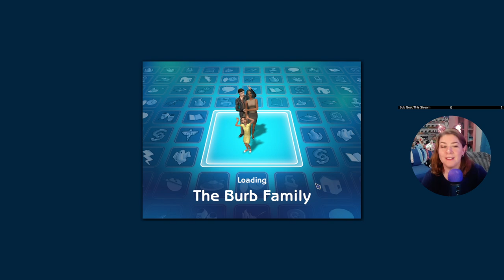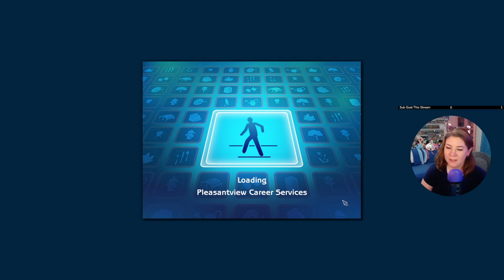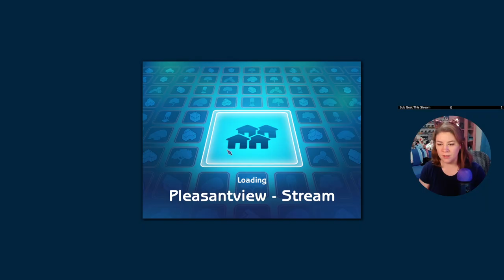The Burbs Round 1 - Sims 2 Pleasantview